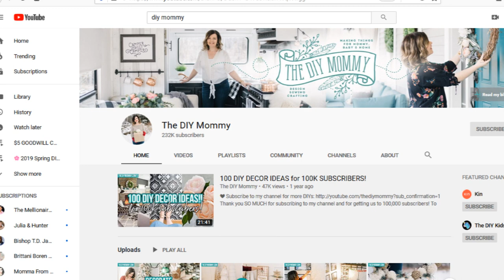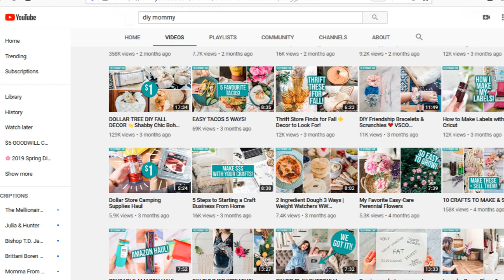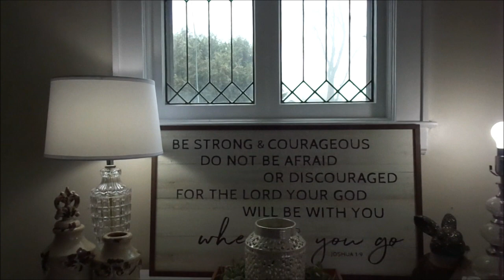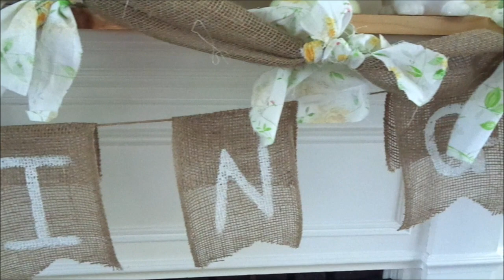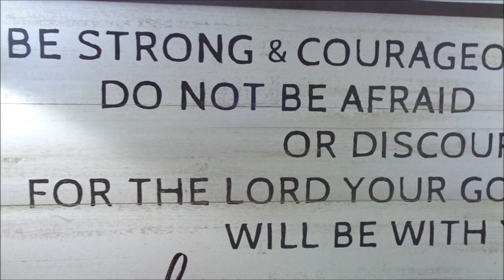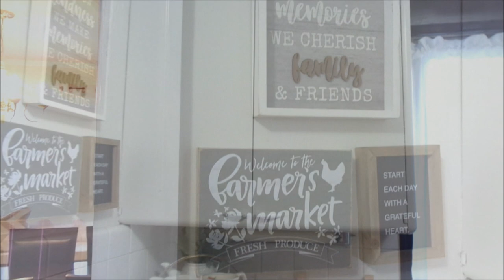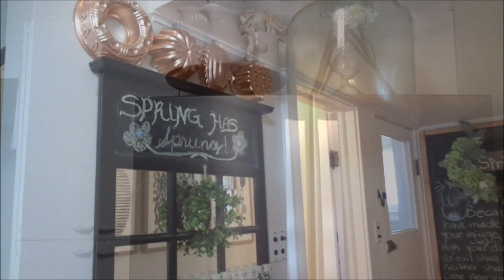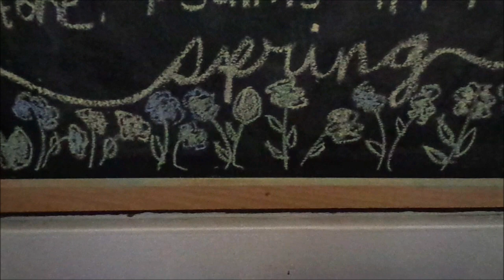Spring House Tour 2020 | SPRING DIY AND DECOR CHALLENGE | Hosted by The DIY Mommy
Hey FAMZ. Today I am participating in the DIY MOMMY DIY and DECOR CHALLENGE. Today's video will sure to motivate and stimulate your inner designer. I am so grateful for you all taking the time to watch and comment on my videos it means sooooooooo much to me that you would spend this time with me. I can't tell you how much I appreciate you. Thank you so much for your love and continuous support. So without further ado, please sit back, grab your favorite beverage or snack  and enjoy this episode. YOU GUYS ROCK! Remember,  JESUS IS LORD, Jesus loves you and I LOVE YA! Thank you sooooooo much for watching. Bless up!